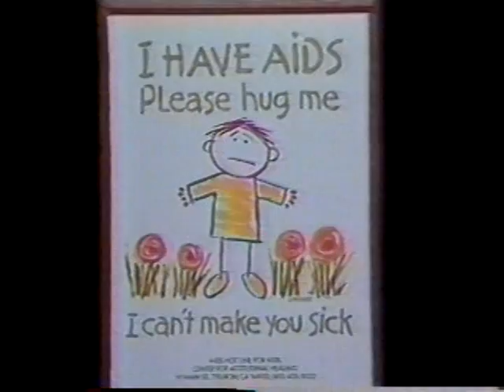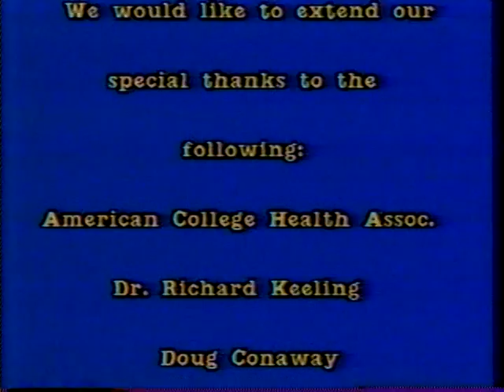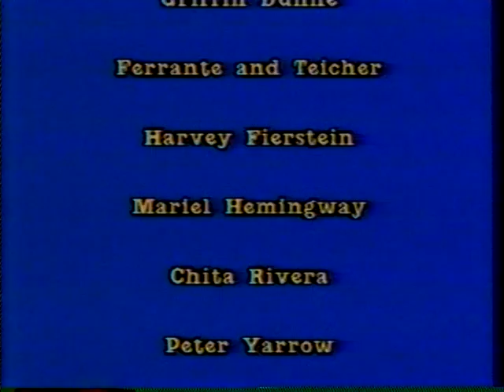AIDS....Why Should I Care?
Archive video, production date estimated 1989/1990.  Useful for comparison/contrast with current AIDS/HIV health education messages in the U.S.A.  Executive producer Jim Brown.  Written and produced by C. B. Wismar.  Technical Director: Milo Moucha.  Video Production: Berlena Greenwood, Richard Wray.  Music "Love Don't Need A Reason" by Peter Allen, Michael Callen and Marsha Malamet.  "Thousand Mornings Forward" by John Cascella and C. B. Wismar.